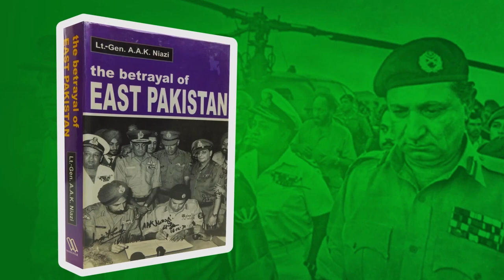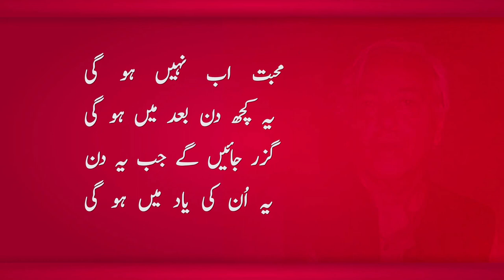15 Famous People of Niazi Family, Imran khan, Kausar Niazi, Hina niazi, Misbah-ul-Haq, General Niazi